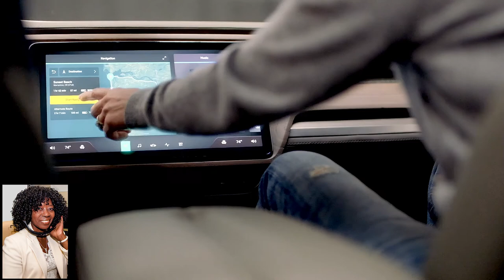Expert Lauren Fix, Car Coach live @2019 NEW YORK INTL AUTO SHOW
Industry Expert Lauren Fix, Car Coach live from 2019 NEW YORK INTL AUTO SHOW